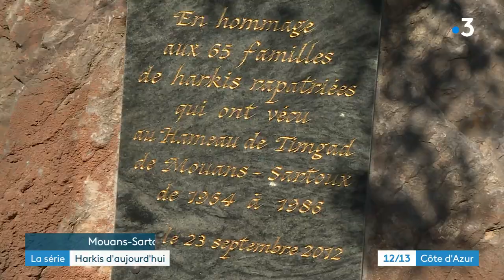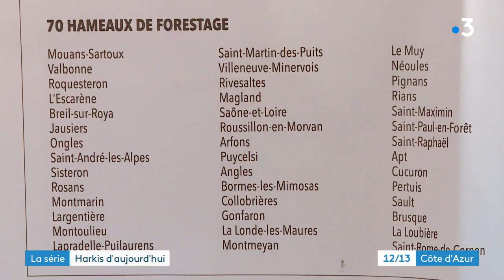La série "Harkis d'aujourd'hui", épisode 1, au hameau de forestage de Mouans-Sartoux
Le hameau de forestage de Mouans-Sartoux a accueilli des familles de harkis dès 1962. Retour au hameau de forestage de Mouans-Sartoux, dans les Alpes-Maritimes, avec ceux qui ont grandi sur place.

Intervenants : Ali Amrane, fils de Harki, et Hélène, Violaine et Yvette, filles de Harkis

Un reportage de : Aline Métais, Loïc Hebbache, Nathalie Brancato